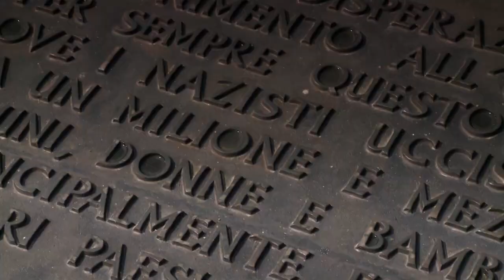Duchové Třetí říše (21.1.2024 v 21:40 na CS HISTORY)